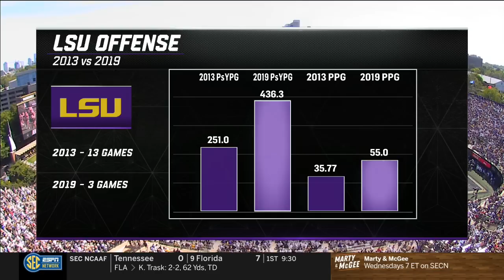9/21/19 - #4 LSU vs Vanderbilt